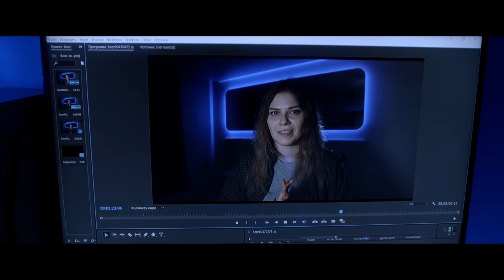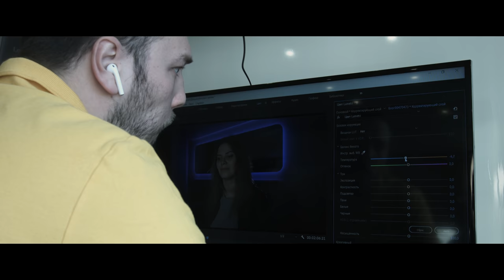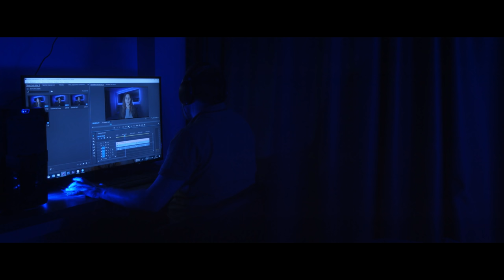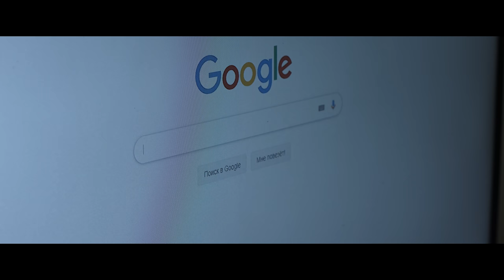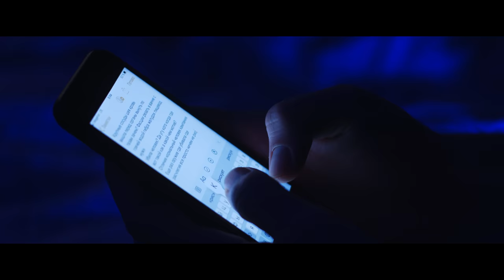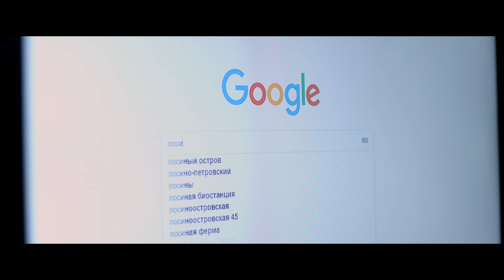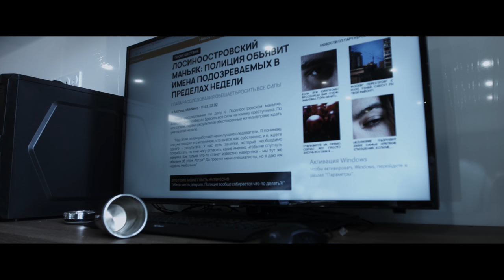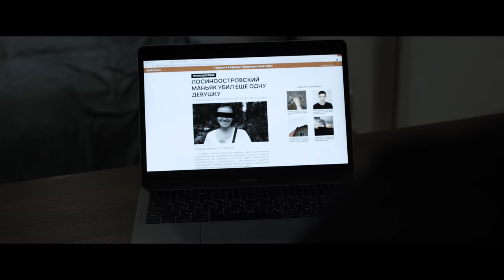СЛУШАТЕЛЬ [КОРОТКОМЕТРАЖНЫЙ ФИЛЬМ - 2020]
Никита и Алена начинают жить вместе. Одной ночью он слышит, как во сне она описывает детали жуткого преступления, и его охватывает паранойя.
Автор сценария & Режиссер: Петр Мельников
Продюсеры: Владимир Логинов, Екатерина Кузина, Петр Мельников
Никита: Сергей Павлов
Алена: Диана Клюшкина
Оператор: Георгий Никаноров
Звукорежиссер: Алексей Крин
Друг Никиты: Андрей Вытнов
Мама Никиты: Полина Ледовских
Композитор: Axis Dezer
Менеджер по локациям: Вета Соловкова
Раскадровки: Маргарита Тимофеева (Юрковская)
SFX: Игорь Швыдко
Помощь в создании английских субтитров: Дмитрий Каплин, Екатерина Щербинина
Особая благодарность: Аля Ашкенази, Валентин Батиевский, Кристина Минеева, Макар Овчинников, Александр Рыбаков, Вера Станишевская.